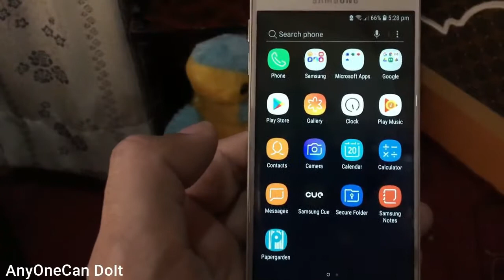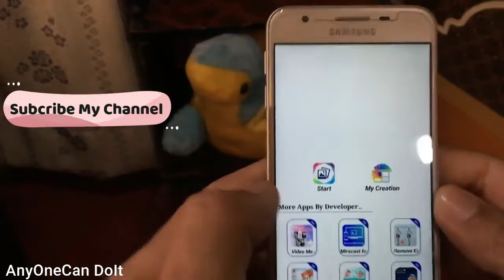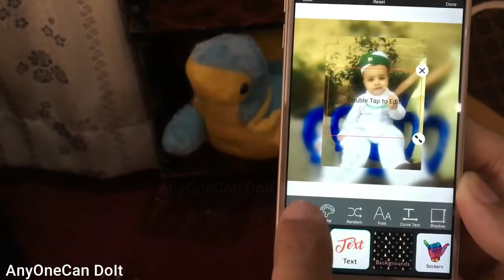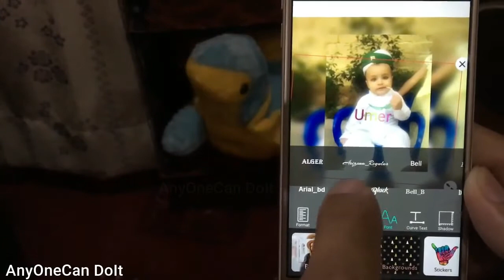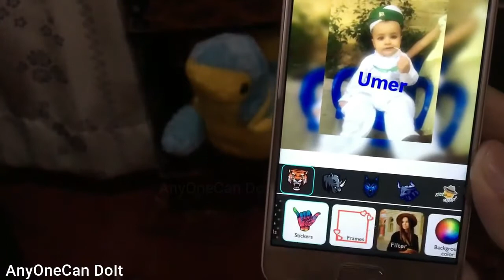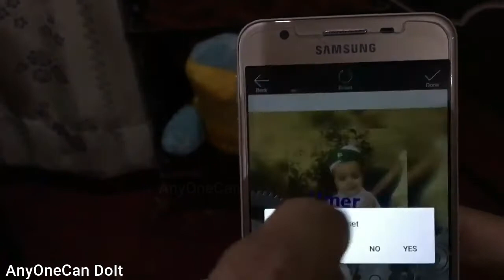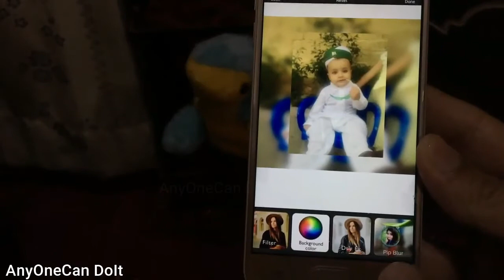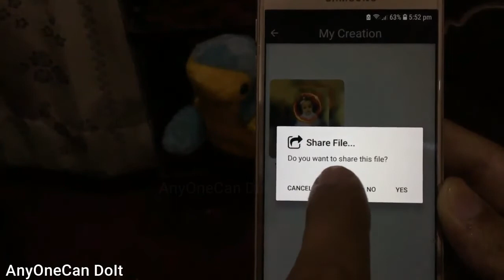Cool Trick For Android Mobile 2020 By Any Onecandoit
Assalamualaikum dosto ajki video me mein apko batahn ga k ap aik app ki madad sy kis trha apne whatsapp ki dp ko khubsurat bana skte hein to video ko last tak dekhein our plzzz channel ko zaroor subscribe karein

Other Video Link: 8 Secret Phone Settings You Should Try (ANDROID)by anyonecan doit